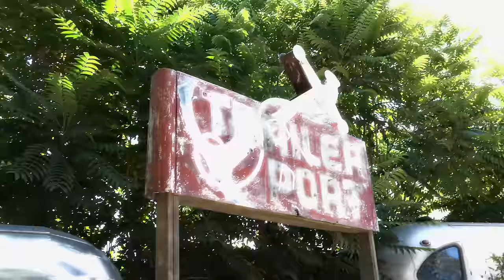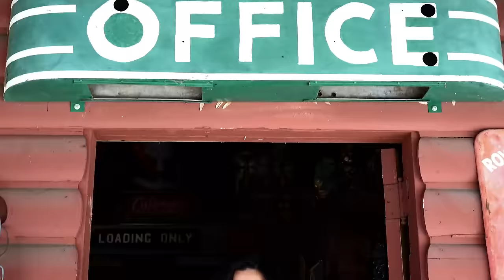'Off My Back' Christopher Ameruos Swamp Rock Music'Official Video'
'Off My Back' Original song by Christopher Ameruoso (Swamp Rock Music) Played on 3 string cigar box guitar. Video featuring Christopher Ameruoso, Daniela Ameruoso, E.G. Daily. Video shot by Daniela Ameruoso/Christopher Ameruoso -Edit Christopher Ameruoso Shot on location at Funky Junk Farms